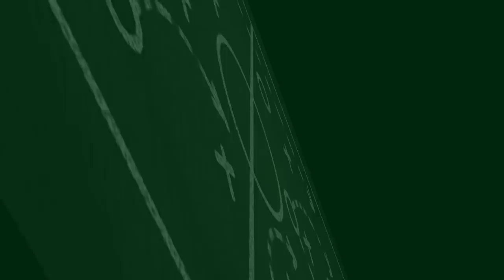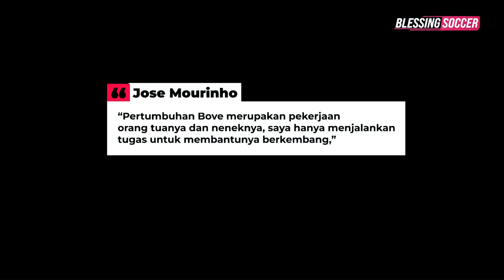Haaland Raih PEMAIN TERBAIK EPL Versi Jurnalis👏Musim Saliba & Zinchenko Berakhir❌Messi Siap COMEBACK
Berita Bola Terbaru Hari Ini, Bursa Transfer & Hasil Pertandingan : Haaland Raih PEMAIN TERBAIK EPL Versi Jurnalis👏Musim Saliba & Zinchenko Berakhir❌Messi Siap COMEBACK

Blessing Soccer Edisi 13 MEI 2023:
1. Bursa Taruhan Liga Champions: City Juaranya
2. Kane Belum Pernah Juara, Spurs Sudah Rencana Bikinkan Patung
3. Gerrard Ingatkan Ac Milan: Ini Semifinal Liga Champions
4. Pujian Mourinho Buat Anak Muda Roma, Edoardo Bove
5. Thiago Silva Ingin Sudahi Karir Di Chelsea?
6. Mu Diminta Tidak Ragu Untuk Depak Harry Maguire
7. Juventus Rilis Jersey Home Musim 2023/2024
8. Rusia Jadi Lawan Tanding Timnas Indonesia
9. As Roma Bakal Lepas Tammy Abraham Di Musim Panas
10. Tahap Akhir, Pochettino Bakal Jadi Pelatih Baru Chelsea?
11. Liverpool Baru Benar-Benar Jadi Liverpool Di Akhir Musim
12. Juventus Siapkan Amunisi Untuk Terhindar Dari Pengurangan Poin
13. Mourinho Juara Liga Europa Atau Pep Juara Liga Champions?
14. Tidak Jadi Cabut, Di Maria Bakal Bertahan Di Juventus?
15. Fabrizio Romano: Pulisic Bakal Cabut Dari Chelsea!
16. Haaland Jadi Pemain Terbaik Liga Inggris 2022/2023 Versi Jurnalis
17. Lionel Messi Siap Dimainkan Psg Akhir Pekan Ini
18. Giuseppe Marotta: Andre Onana Tidak Dijual!
19. Mahmoud Dahoud Bersiap Untuk Pindah Ke Premier League
20. Bos Bayern Bantah Kabar Hengkangnya Thomas Muller
21. Barcelona Naikkan Tawaran Untuk Sofyan Amrabat
22. Ini Rahasia Dibalik Kesuksesan Rodrygo Goes Di Real Madrid
23. Saliba Dan Zinchenko Absen Bela Arsenal Hingga Akhir Musim
24. Pickford Jadi Opsi Darurat Kiper Utama Manchester United
25. Mu Sedang Kejar 4 Besar, Rashford Malah Cedera